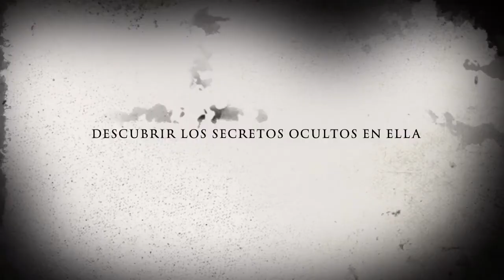Halloween is coming, are you ready?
Parodia realizada por niños y adolescente para la celebración de la fiesta de Halloween